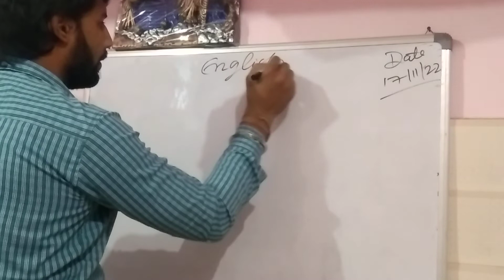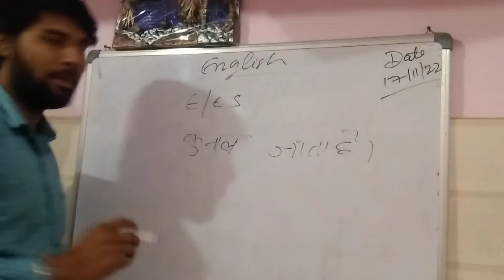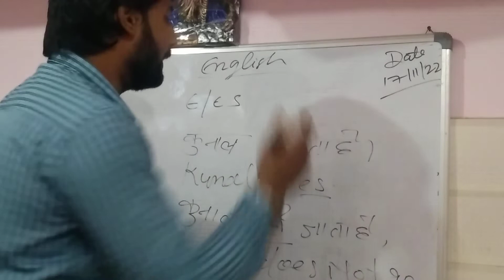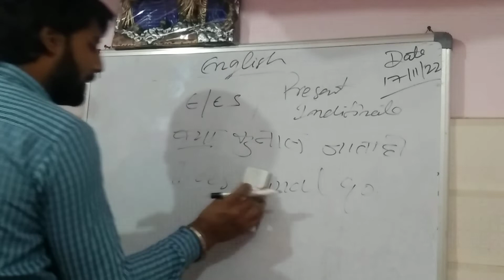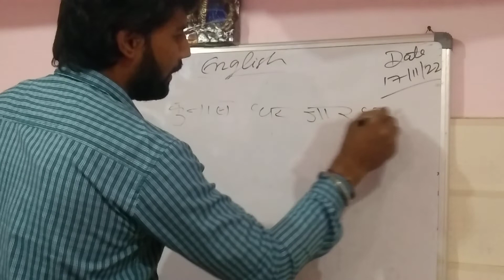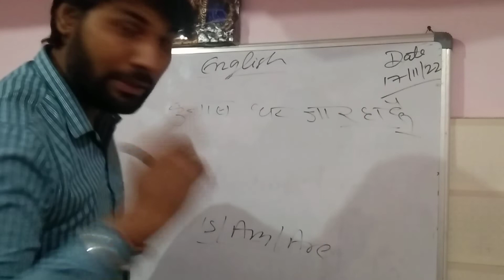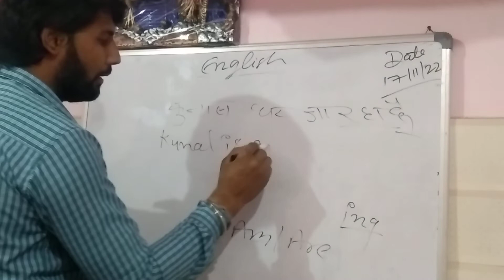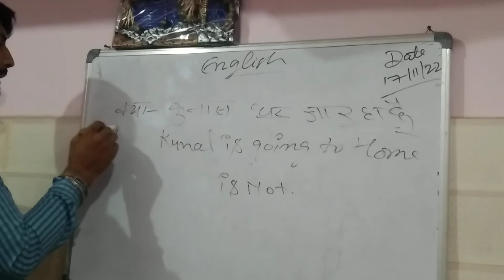kunal english tense subscribe like freeclasses happystatus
Tayaari Jeet Ki with Kunal Sharma